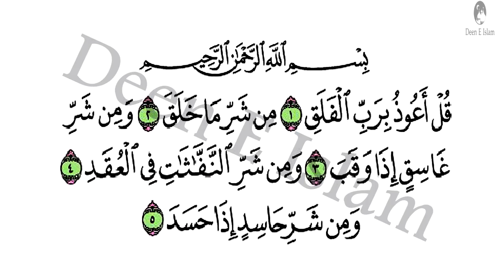Surah AL FALAQ, سورة الفلق - Recitiation Of Holy Quran - Tilawat Surah Falaq - Surah 113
قُلْ اَعُوْذُ بِرَبِّ الْفَلَقِۙ(۱) مِنْ شَرِّ مَا خَلَقَۙ(۲) وَ مِنْ شَرِّ غَاسِقٍ اِذَا وَقَبَۙ(۳) وَ مِنْ شَرِّ النَّفّٰثٰتِ فِی الْعُقَدِۙ(۴) وَ مِنْ شَرِّ حَاسِدٍ اِذَا حَسَدَ۠(۵)

شروع الله کے نام سے جو بڑا مہربان نہایت رحم والا ہے ِ

کہو کہ میں صبح کے پروردگار کی پناہ مانگتا ہوں ﴿۱﴾ ہر چیز کی بدی سے جو اس نے پیدا کی ﴿۲﴾ اور شب تاریکی کی برائی سے جب اس کااندھیرا چھا جائے ﴿۳﴾ اور گنڈوں پر (پڑھ پڑھ کر) پھونکنے والیوں کی برائی سے ﴿۴﴾ اور حسد کرنے والے کی برائی سے جب حسد کرنے لگے ﴿۵﴾

Say: I seek refuge in the Lord of the Daybreak﴾1﴿ From the evil of that which He created;﴾2﴿ From the evil of the darkness when it is intense,﴾3﴿ And from the evil of malignant witchcraft,﴾4﴿ And from the evil of the envier when he envieth.﴾5﴿